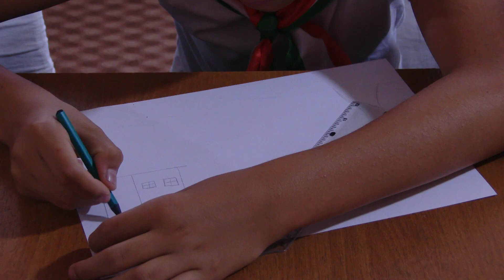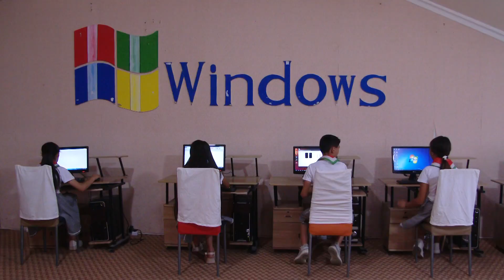Истирохатгохи 20 солагии Истиклолият